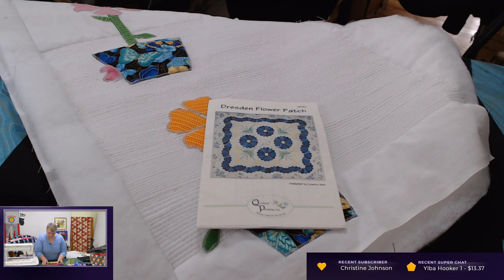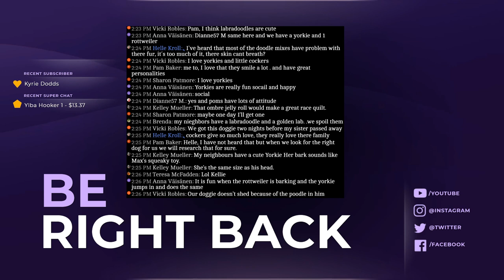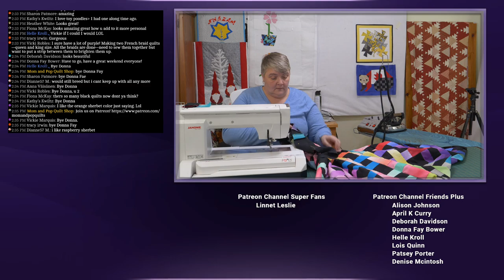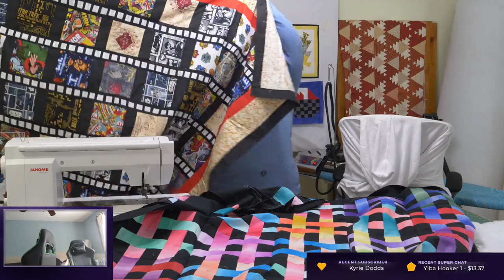2019 Weave It Be Part 3 - Live Assembly!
For the next few live streams, we will be working on this Weave It Be Quilt Kit from Craftsy (link below).